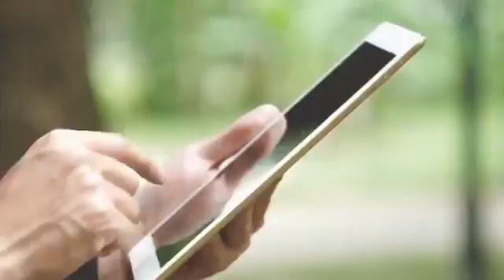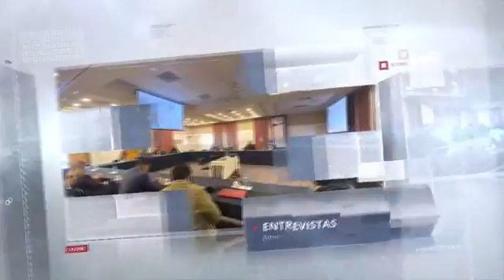Generando Valor | 21 junio 2021 | Periódico Provincia